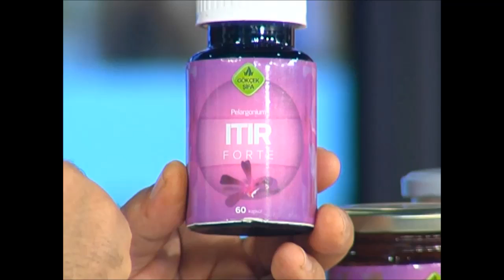Geniz Akıntısına Bitkisel Çözüm, Sinüslere Bitkisel Destek, Faranjite Bitkisel Çözüm